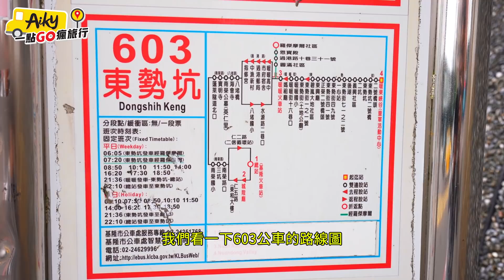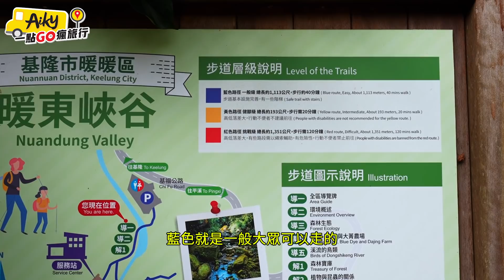基隆暖東峽谷宛如踏入高山溪谷中，擁有森林溪流、高聳峭壁、斜坡滑瀑的獨特景觀！步道親民好走享受森林浴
暖東峽谷位於基隆暖暖區，可以在暖暖車站搭乘603公車至暖東峽谷下車，車程約15分鐘、一段票15元。

暖東峽谷的步道有分等級，為藍、黃、紅，這一集帶大家走一般大眾就可以走的藍色路線。當你走在步道的時候，會被這裡的景觀所吸引，茂密的森林以及潺潺溪流聲，再加上獨特的峭壁、滑瀑地形，宛如到了高山深谷中。

藍色步道皆為整理過的，沒有崎嶇不平且好走，很適合一般民眾這裡享受森林浴。暖東峽谷保有林相完整之景色，其峽谷地形在基隆屬少見，無污染、溪水終年不斷清澈見底，是一個休閒好的去處。

暖東峽谷的黃、紅色挑戰級步道，請穿著適當的裝備再走，畢竟原始步道比較崎嶇，再加上基隆容易下雨土石鬆動且滑，有一定的危險性。